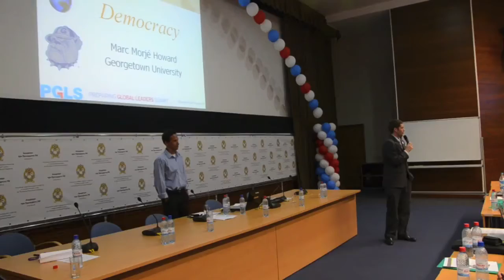PGLS video memory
Sam Potolicchio Academic Director and Founder
Alexander Abashkin Executive Director and Founder

The "Preparing Global Leaders Summit" is a premiere seven day program for the best students and young professionals in the world. Participants will take short courses on democracy, international and human security, social media, technology, journalism, leadership and communication from a distinguished, award-winning faculty. Summit delegates will demonstrate their skills and knowledge through media, speech, parliamentary, and conflict resolution simulations and competitions. The program seeks to prepare aspiring global scholar-leaders with the tools that are necessary for effective leadership in an increasingly complex world.